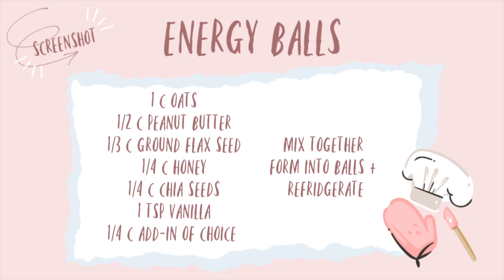No Bake Energy Balls Recipe!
My favorite energy balls recipe! Enjoy :)

Save Money When You Shop Online!! $10 Ebates Credit!